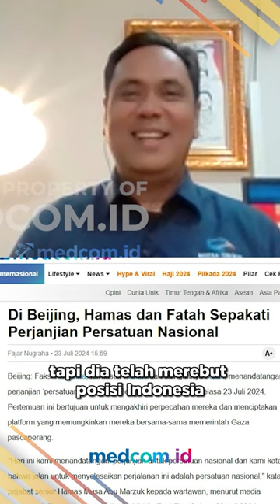CHINA DAMAIKAN HAMAS-FATAH, CONNIE: TAMPARAN BUAT INDONESIA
Pakar Militer dan Pertahanan, Connie Rahakundini Bakrie, menilai Indonesia tertampar oleh Tiongkok yang berhasil membuat dua faksi di Palestina, Hamas dan Fatah, meneken perjanjian di Beijing. Pertemuan keduanya serta faksi lainnya untuk mengakhiri perpecahan dan memerintah Jalur Gaza bersama-sama.

Indonesia sejatinya paling getol menyuarakan kemerdekaan Palestina serta mengecam tindakan kejahatan kemanusiaan oleh Israel. Sementara, geopolitik Indonesia belum terlihat.